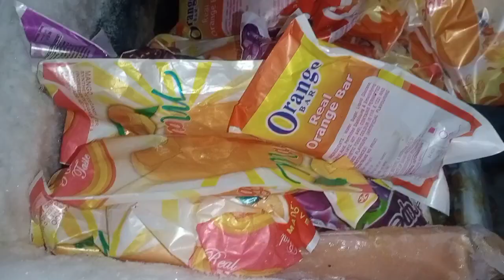మాలైన్ వాళ్ళకి మిల్కీబార్ స్వీట్ సరిపోలేదు అంట రిటర్న్ తెచ్చిన కొన్ని ఐటమ్స్ వేస్ట్ అవుతున్నాయి